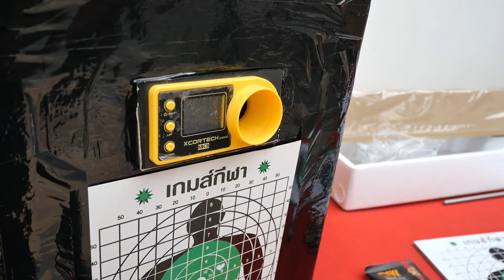MB03D​สไนเปอร์จัดโปรหลังสงกรานต์พร้อมเล่นพร้อมส่ง(รับ3โปร)​+โปรพิเศษ#บีบีกัน